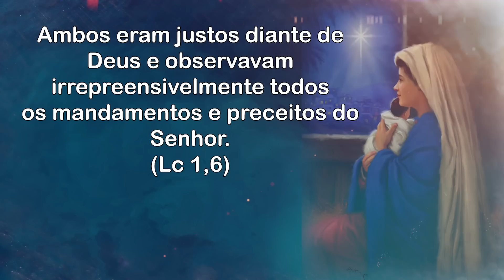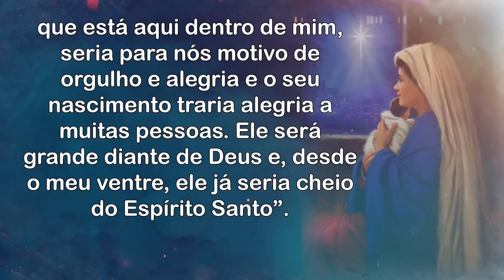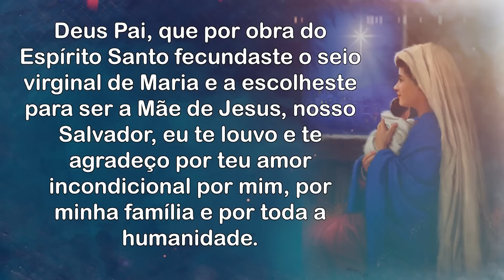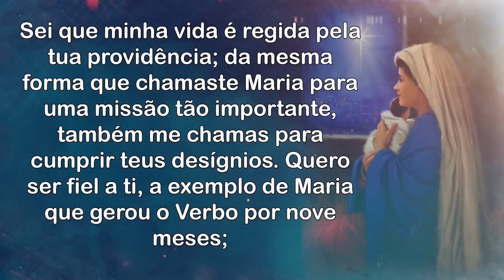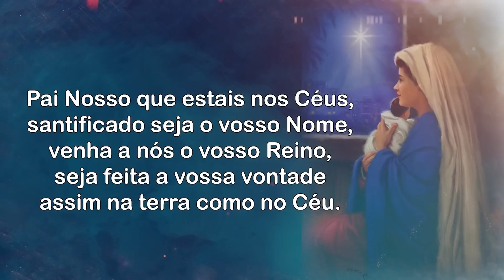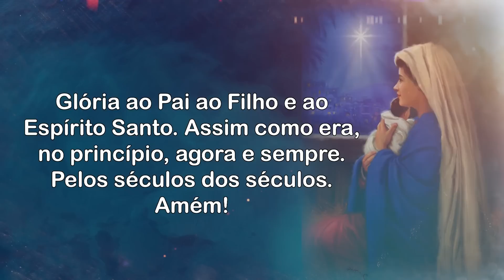9 Meses com Maria - 07.06.2023 - Padre Robson Oliveira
9 Meses com Maria - 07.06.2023 - Padre Robson Oliveira